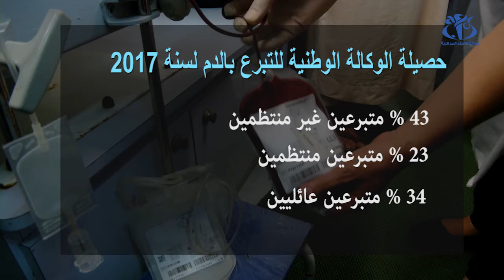600 ألف كيس دم متبرع به في 2017.. و استمرار حملات التبرع ليلا في رمضان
الجزائر (وأج)- سجلت الوكالة الوطنية للتبرع بالدم قرابة 600 ألف كيس من الدم تم تجميعهم عبر عمليات التبرع بمراكز الحقن و الشاحنات المتنقلة لتسجل سنة 2017 نسبة ارتفاع قدرت ب 6.5%.